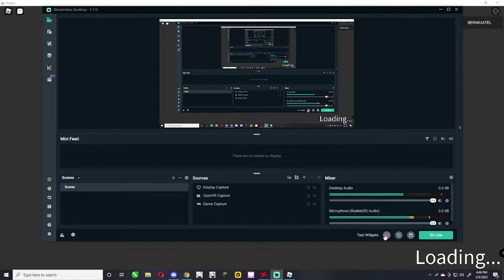isle but 1 minute